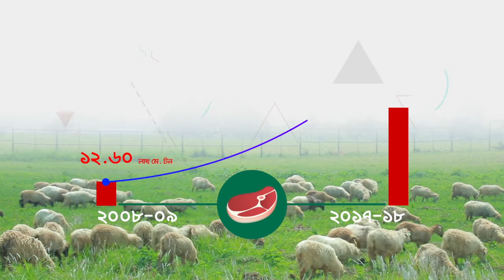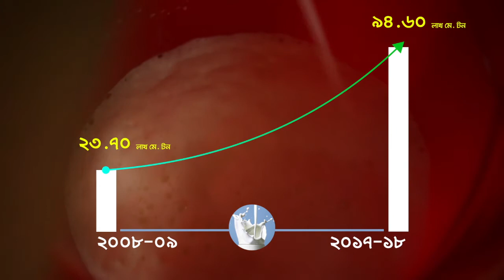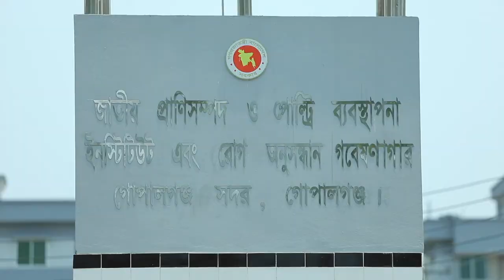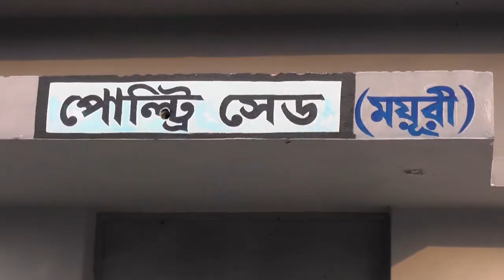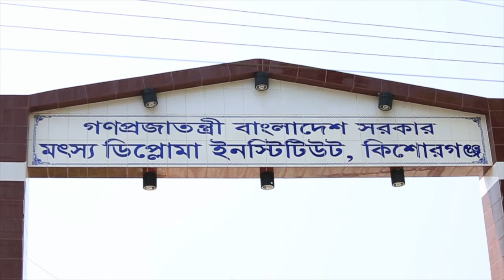MoFL Documentary 2019 04 24 HD